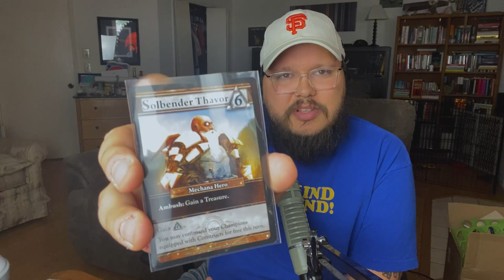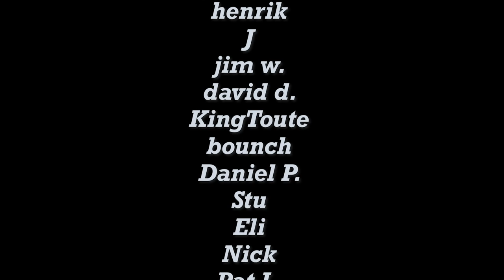messy desk vlog 1: stop acquiring, start appreciating